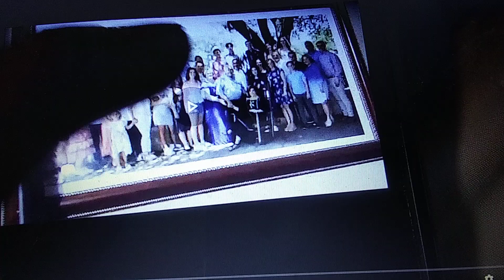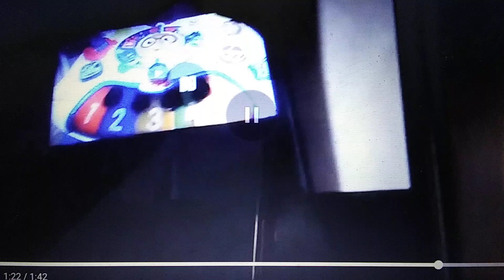July 24, 2024